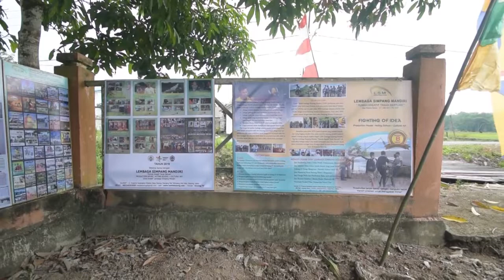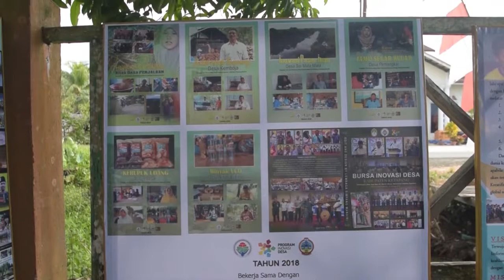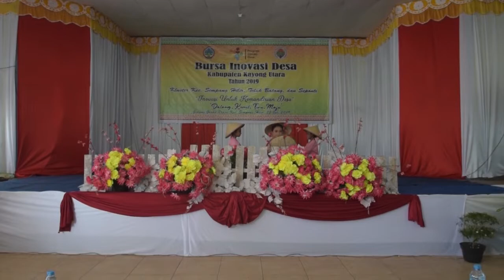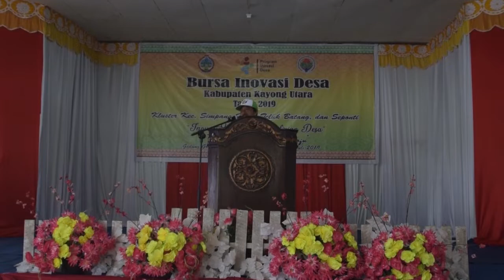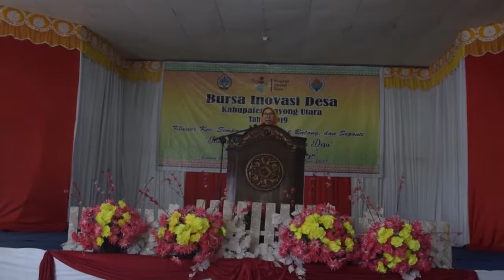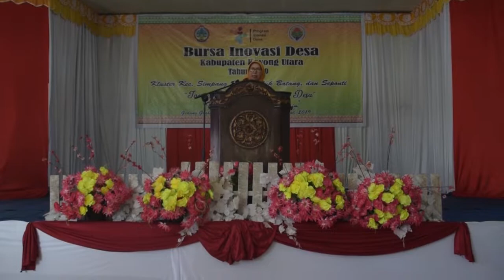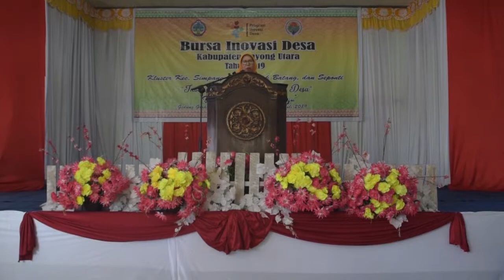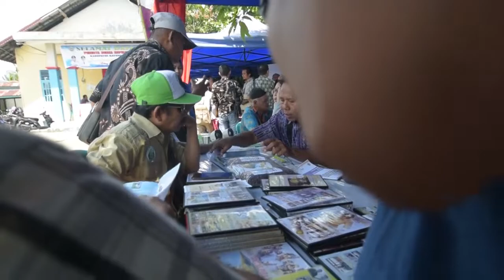Dokumentasi Mentah Lembaga Simpang Mandiri Ikut Bursa Inovasi desa